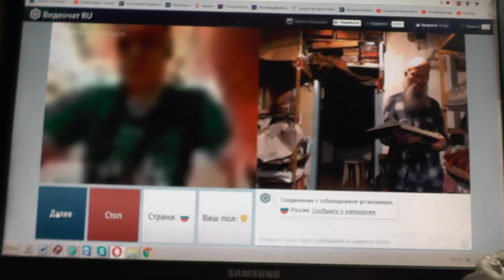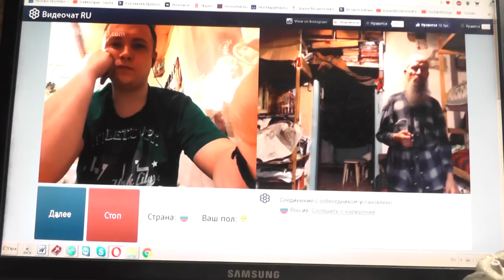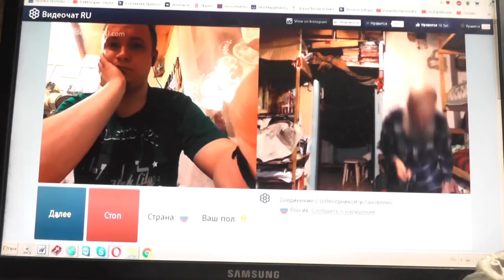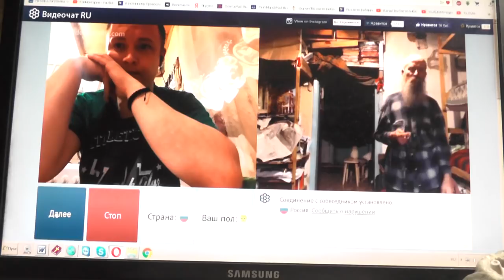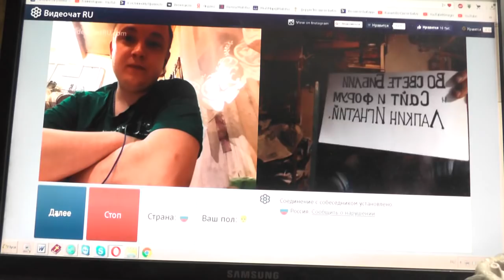№50. Лук. 14:23 …пойди по дорогам и изгородям, и убеди придти. Февр 2019